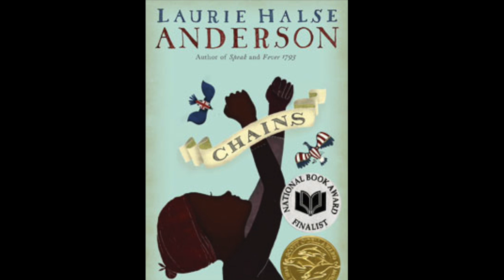Chains Chapters 25 to 29 | Read Aloud | Analysis | Commentary| Laurie Halse Anderson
I will read aloud chapters 25 to 29 from Chains by Laurie Halse Anderson.
The chapters will be read with commentary and analysis. At the end of every chapter I will summarize the main points.